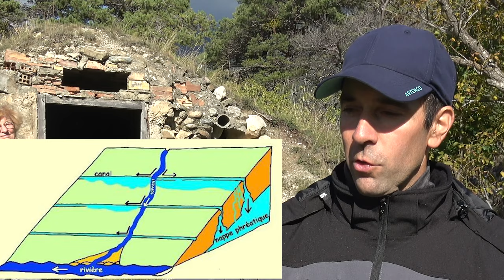Canaux Guillestrois pour l'agriculture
L'importance des canaux dans l'agriculture avec Philippe Simon